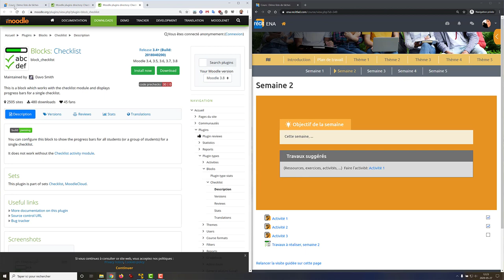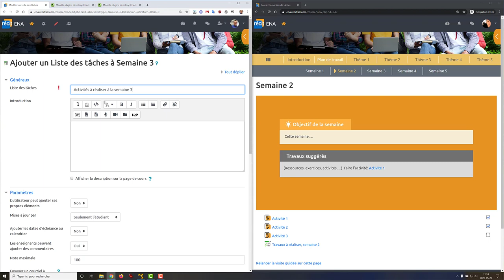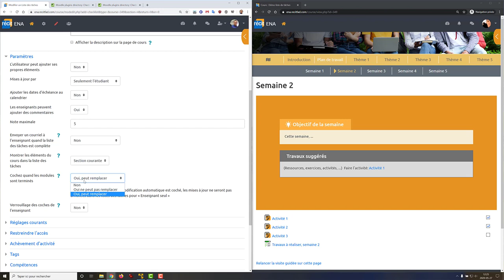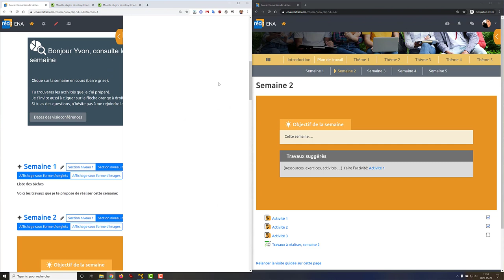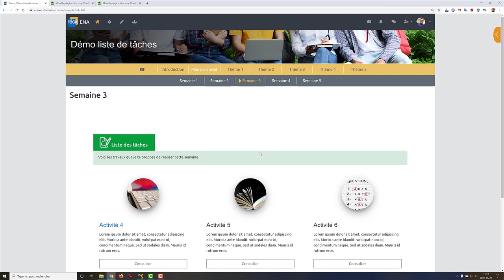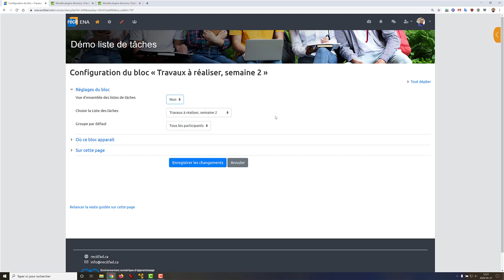Activité et bloc : Liste de tâches. Moodle SN RÉCIT FAD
et